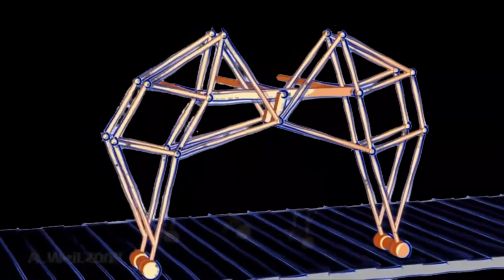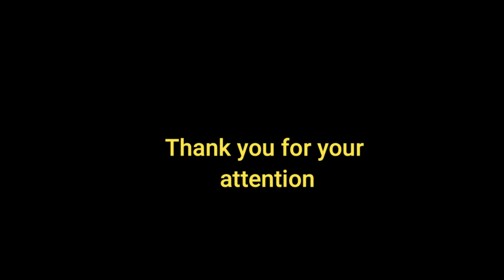2 People Solar Powered Theo Jensen Mechanism Vehicle-Trailer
In this video, I plan to showcase a project that I am working on. It is a 2 person carrying solar powered vehicle that is based on the Theo Jensen Mechanism. The vehicle propulsion will make use of 2 DC brushless Wheel chair motors of 300 W capacity.

I have designed the vehicle in such a way that it would be easy for anyone to make at home. It wouldn't require any welding. It will be made of easily available materials. These include Aluminium strips, PVC pipes and connectors and some unfinished timber.